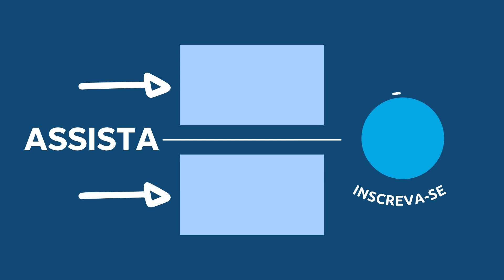ORAÇÃO DA NOITE DE HOJE com Pastor Luiz Lopes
Fundo musical
Canal: Euclides Nunes